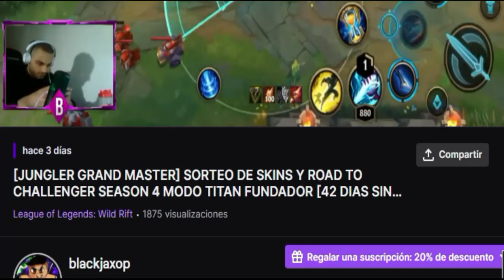NOTAS PARCHE 3.3C: CAMILLE Y KASSADIN NERF,RENETON Y TEEMO BUFF,ITEM GARGOLA SUPERNERF